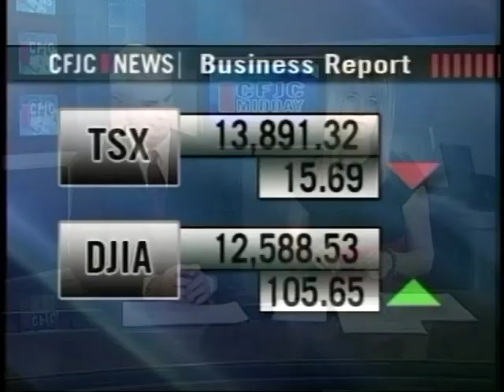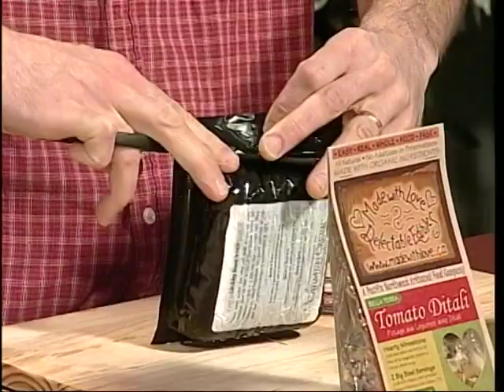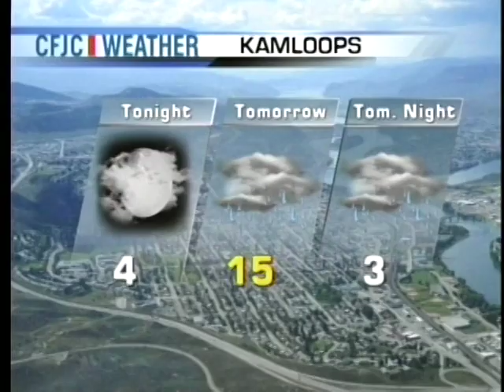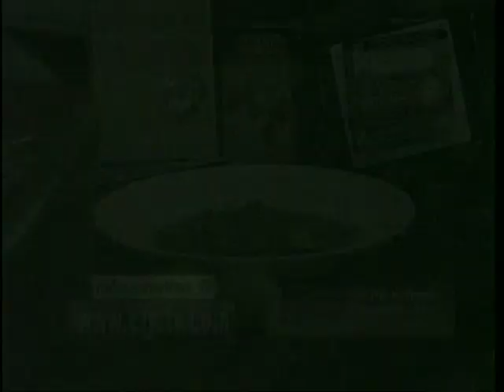Tomato Ditali Soup & Kamloops Fire Dept. Food Drive for Kids in Haiti - Easy Real Whole Food Fast !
On this episode, A&C make a simple whole food soup using our Tomato Ditali Magic Meal mix for 2. Just brown some ground beef, bison or veggie ground round, mix in soup mix, water and a chopped zucchini for a wholesome hearty dinner soup your family will love.

Made with Love Delectable Edibles has teamed up with the Kamloops Fire Department to help feed kids in Haiti. KFD is collecting donations to fill a container to ship to a kids camp in Haiti this July. Colin and Alexandra have personally committed to match every donation purchase of a large magic meal soup or dinner, So your $15 donation will help feed 30 hungry kids!!! All of our earth's children deserve to go to bed with a full tummy. Let's work together to make this a reality!  Please click "join us on facebook", from our and write your pledge on our fb wall.